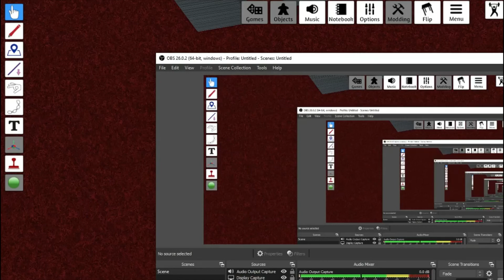i die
mrpigfishy recorded this